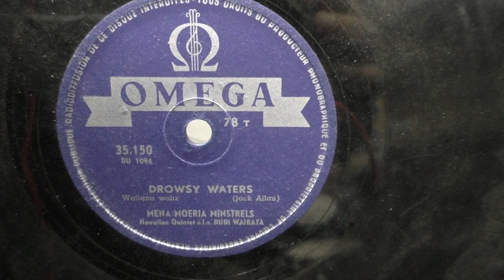Rudi Wairata: Drowsy waters. (ca 1955).